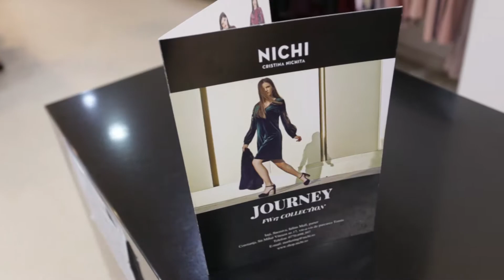NICHI CRISTINA NICHITA - Iulius Mall Iasi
Brandul 100% romanesc NICHI CRISTINA NICHITA ofera doamnelor si domnisoarelor oportunitatea de a experimenta un stil nou si exclusivist in fiecare sezon, prin modelele realizate intotdeauna doar in editie limitata.

De aceea, pentru sezonul petrecerilor si al evenimentelor deosebite, NICHI CRISTINA NICHITA a pregatit o intreaga colectie cu tinute de ocazie, in care se reunesc cele mai importante trend-uri ale acestui sezon,  senzualitatea, rafinamentul, eleganta, feminitatea, dar mai ales unicitatea.

Noua colectie semnata Cristina Nichita este dedicata evenimentelor speciale si ofera doamnelor, dar si domnisoarelor o varietate de piese vestimentare si modele deosebite, de la rochii clasice scurte sau lungi, la rochii diafane din tulle, pana la salopete realizate din cele mai pretioase materiale.

Asadar, daca va aflati in cautarea unei tinute spectaculoase pentru evenimentele din acest sezon, NICHI CRISTINA NICHITA va asteapta in magazinul din Iulius Mall, parter.